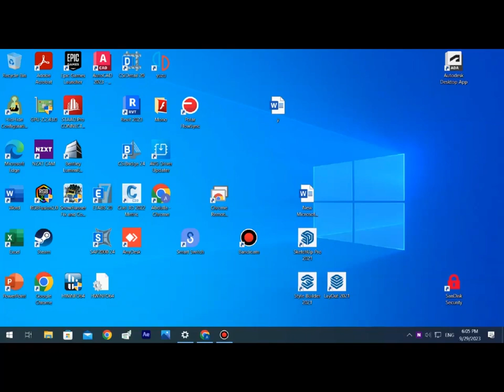(Part 8) Snowrunner Alaska, Running through difficult muddy challenging routes and frozen lakes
Drivethrough Snowrunner Alaska map, trying some diffecult routes using various trucks,

Gameplay, Walkthrough  @funo505

Single & Co-op with my 5 years old kid :D